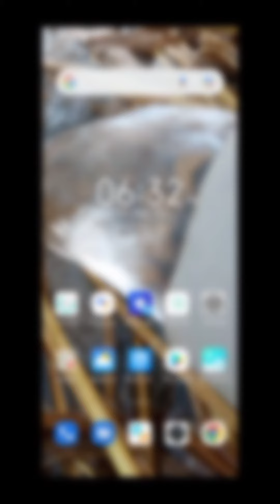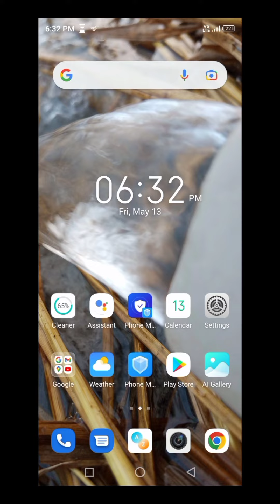🔥WhatsApp मे [Android 11+ Media Migration] कैसे करे | How To Complete Android 11+ Media Migration